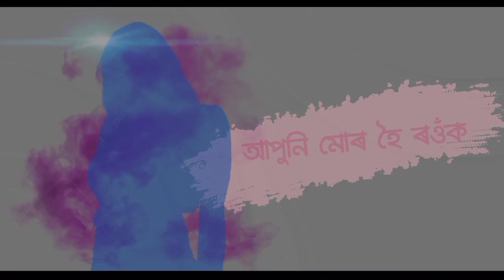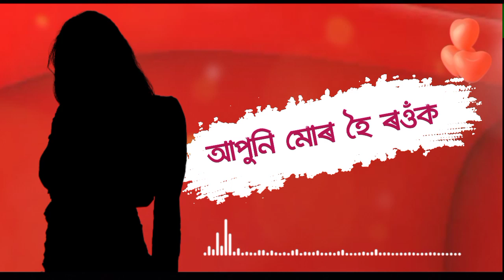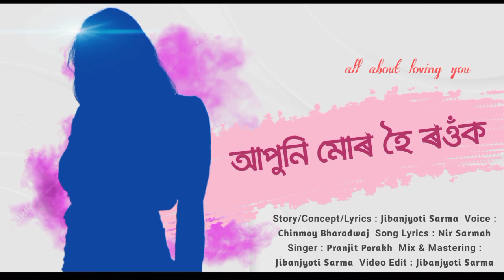Aapuni Mor Hoi Rouk ❤️❤️New Assamese Romantic Poem | Jibanjyoti | Chinmoy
Hey guys , so here is the official video of our poem "Aapuni Mor Hoi Rouk" . It's an Assamese Romantic poem based on a beautiful lovestory or you can say an one sided love story . Hope you all will love this video . We need your love , support and blessings . Your those baby steps always motivate us .

~Jibanjyoti Sarma

Team Credits___

Poem : Aapuni Mor Hoi Rouk

Story / Concept / Lyrics : Jibanjyoti Sarma

Voice : Chinmoy Bharadwaj

Song : Dusokute Pronoyore

Song Lyrics : Nir Sarmah

Singer : Pranjit Porakh

Mix & Mastering : Jibanjyoti Sarma

Video Edit : Jibanjyoti Sarma

Production : Jj PRODUCTION